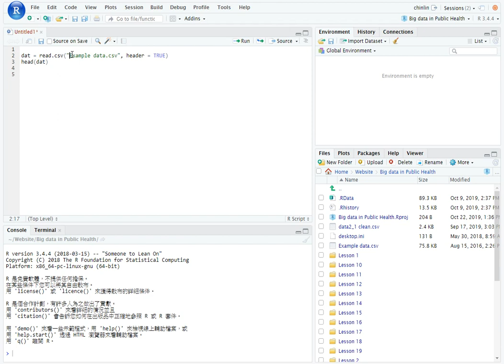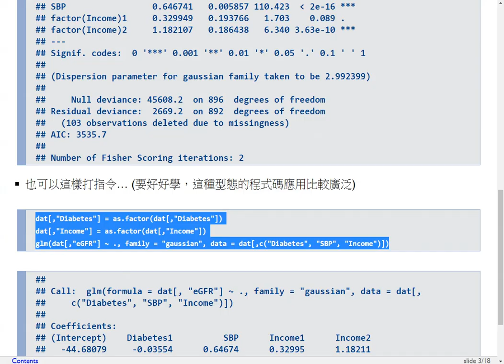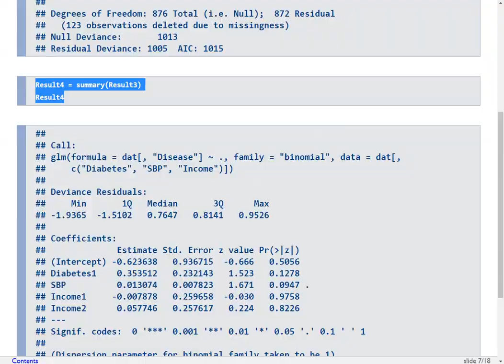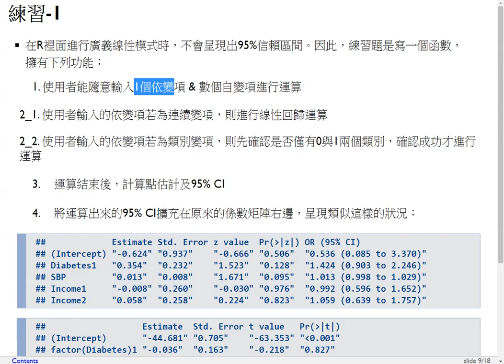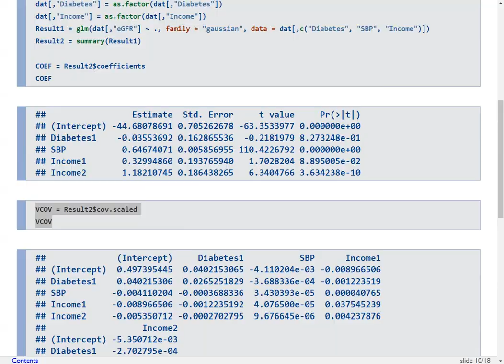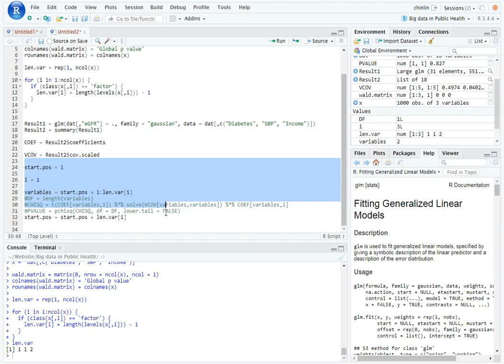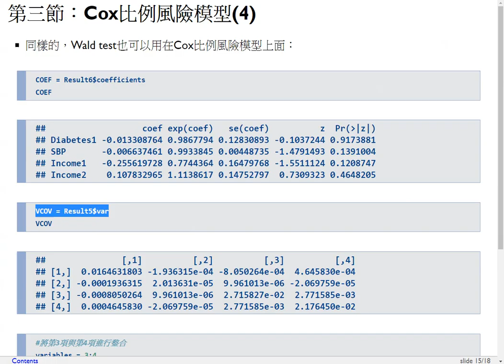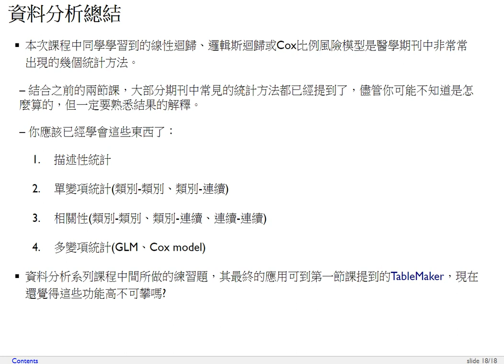衛生大數據-第七課 數據分析3（廣義線性模式、存活分析）